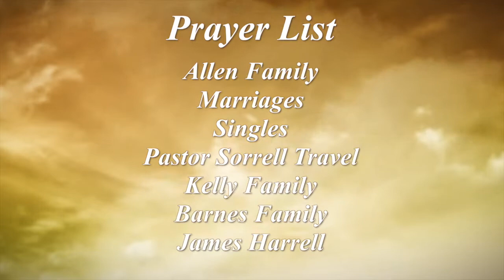Announcements for Sunday, March 22, 2015